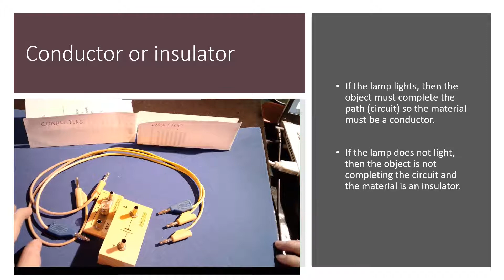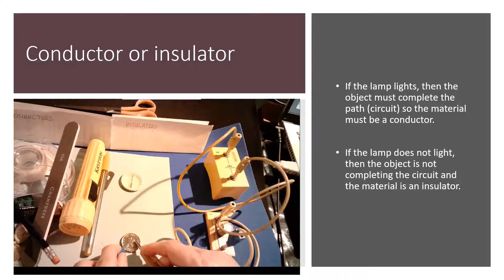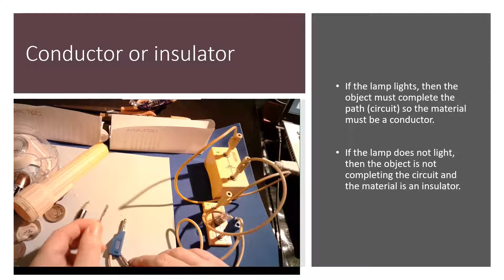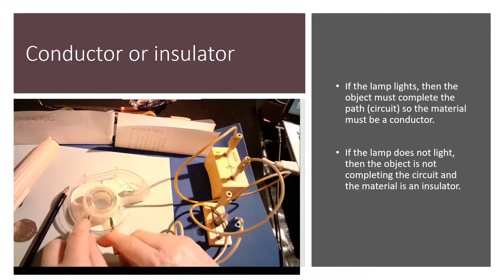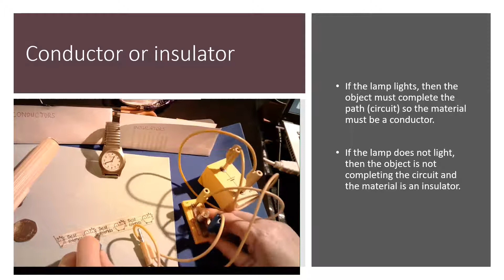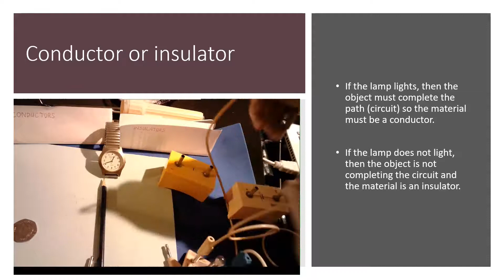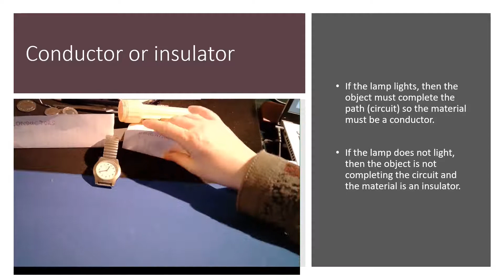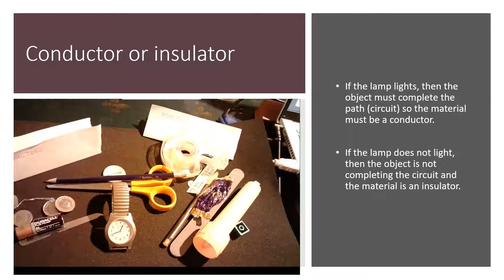Conductor or insulator S1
Testing materials and classifying them as conductors or insulators